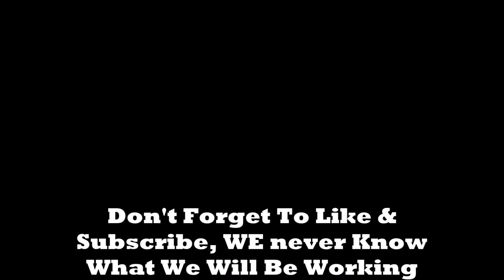55 chevy and 71 camaro needs some loving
Girlfriends cars are needing few minor repairs let’s get them fixed up!